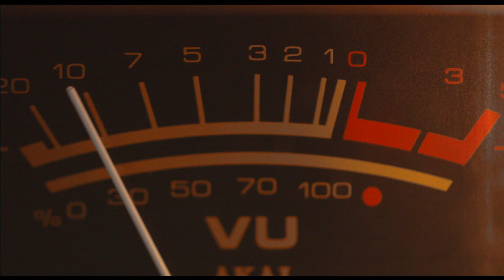KD Audio - Multipurpose Audio Engineering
KD Audio is excited to help you mix your next recording!

I have experience mixing Full Band Audio in live and studio settings, Corporate Events such as Seminars and Advisory Boards, Podcasts, Independent Films, and more.

I also produce background music & beats!